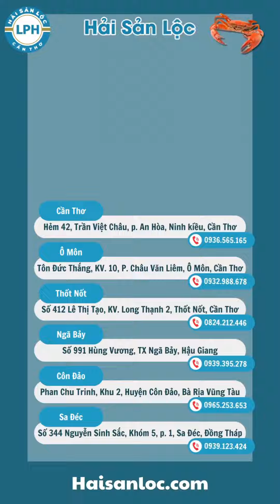Mua Ghẹ siêu chất lượng tại Hải Sản Lộc